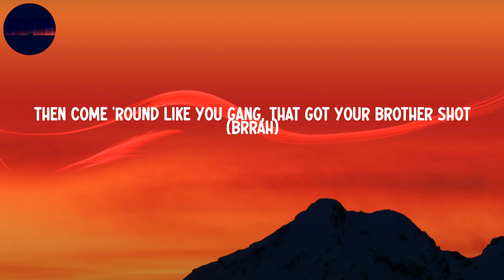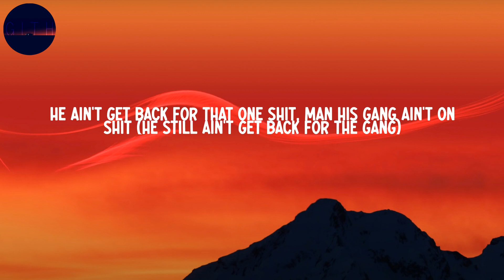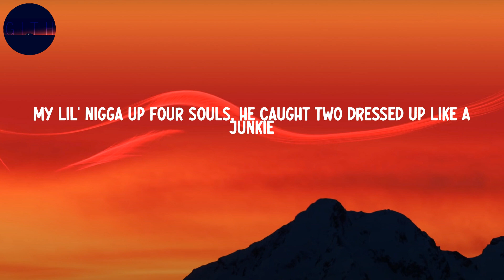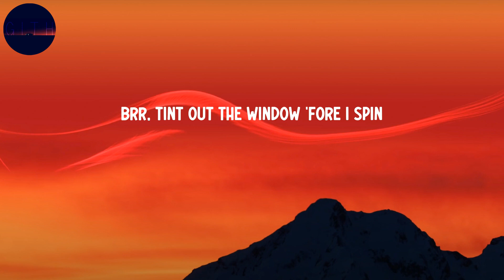Lil Durk - Should've Ducked (feat. Pooh Shiesty) (Lyrics)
Lil Durk - Should've Ducked (feat. Pooh Shiesty)

Lyrics:
(DJ FMCT)
Yeah, they told me I can't be around no gang members
Y'all got me fucked up, nigga
I go everywhere with my killers, man
Throw that mask on, when you jump out first you better blast (yeah)
We don't like slow shit on hits, them switches, fast (frrt, gang)
Ain't gon lie, the city hot with strikers, they don't last (turn up)
When you poppin' with your killers, you better check your gas (man, what?)
We don't party on other blocks, they fuck with other opps (let's get it)
Then come 'round like you gang, that got your brother shot (brrah)
You say his name inside a song, that got your brother hot (let's get it)
Then leave him hangin' without a lawyer, that shit dumb as fuck (pussy)
You come outside without your gun, lil' boy, you dumb as fuck (dumb as fuck)
Ain't no quick run to the store, they pop out, fire you up (brrah)
I told my PO through the gate that I get high as fuck (I get high as fuck)
She ask me how high do I get, I told her high as Duck (Tooka)
My brother told me get some property, I kept gettin' Glockies (gettin' Glocks)
I told him I only drink Wocky, he say I'm gettin' cocky (let's get it)
All them bitches wanna fuck me, I don't give them money
One bitch thought I told her, "Yeah," I said, "You better block me"
He survived one to the head, but it fucked up his body
You think he off a eighth of red the way that nigga noddin'
He don't even know 'bout drugs, he sell lean, Oxycontin
You tryna judge him off his looks, that lil' boy actually robbin'
Man, he talkin' 'bout, "Gang in this bitch" (why he callin', talkin' 'bout gang?)
He ain't get back for that one shit, man his gang ain't on shit (he still ain't get back for the gang)
Fo'nem posted up outside, Dracos hanging and shit (get the Drac' out let it hang)
Before he died, his ass a goofy, now he famous and shit (brr, brr, big brr)
I'm King Draco
Got my name off drillin', check the records, bitch (slatt, slatt, slatt, slatt)
That pussy dropped that song about me, he get found without his dick
Send off a bag 'bout my lil' cousin, they fakin', death caught him quick
They made me mad enough, I spin through there myself, say the wrong shit
Might still sip when I get low, but I prefer Wock over Tris
Fucked up and let me in the door, I went fully on all the sticks
I'm Mr. Slime 'Em Out, I caught his backdoor unlocked on a lick (slatt, slatt)
Or Mr. Leave No Evidence, know my criminal book hella thick (on God)
You niggas goose, ain't got no gun
You in the way, your ass a dummy
I'm on my sixth Moncler this winter, I couldn't wait to get some money
My lil' nigga up four souls, he caught two dressed up like a junkie
They thought I was just rappin'
Lately, murder gang, that shit ain't funny
We like that murder gang, then come through, that shit ain't funny
I'm locked in with hunters, from the God, got killers 'round the country
I might don't even slime 'em out, just be yourself and stay 300
We get money Monday through Saturday, pray to Trey day every Sunday
My cleats tied up in the field, won't never hear me go out runnin'
Post up a pic look like I'm in LA, but the whole time I'm in Montgomery
I ain't tryna keep hearing about that shit you did, go get active again
It's either get ate on my side or fuck the drops and go and spin
Three and O, we skunkin' shit, get one more kill, consider it a win
Beef with us won't never land 'til y'all get hit up with them pins
Can't come around unless you get a body, chopper, F&N
We caught one of them pussies drunk, he died before he dropped the Henny
Got 'bout ten whips in my garage and still don't know what to get in
Take all the emblems out the 'Cat, tint out the window 'fore I spin
Brr, tint out the window 'fore I spin
Brr, brr, brr, brr, brr, brr, brr (brr, brr)